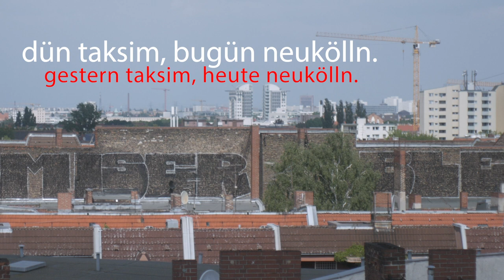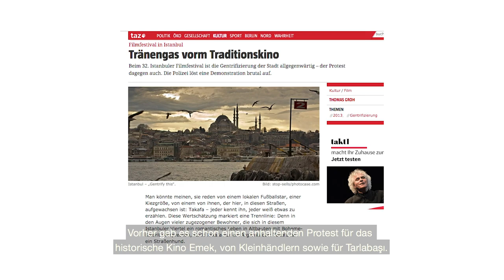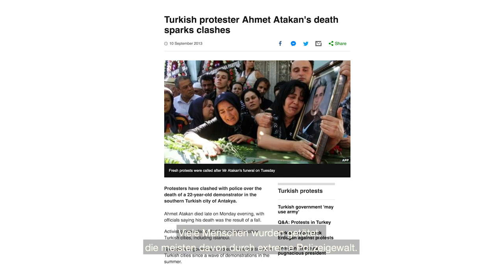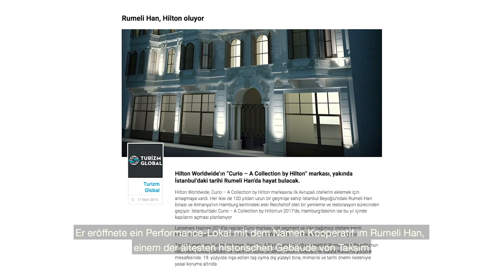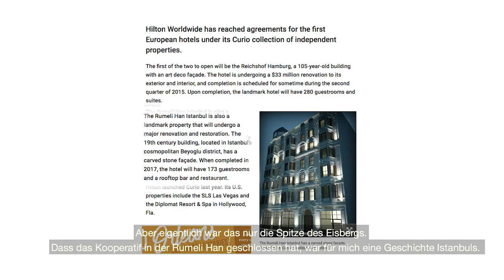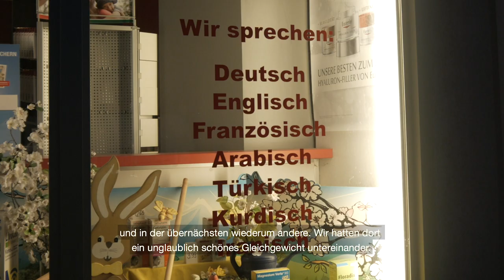Gestern Taksim, heute Neukölln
Vor sechs Jahren entwickelte sich aus einem Protest für den Erhalt des Gezi-Parks in Istanbul ein landesweiter Aufstand gegen
die Regierung. Viele, die damals bei den Gezi-Protesten dabei waren, haben die Türkei verlassen. Viele von ihnen leben heute in  Deutschland und Berlin. taz gazete hat mit ihnen über ihre Erinnerungen und die Nachwirkungen der Proteste gesprochen, sie gefragt, was aus dem Geist von Gezi geworden ist und wie sie dieser in Berlin noch beschäftigt.